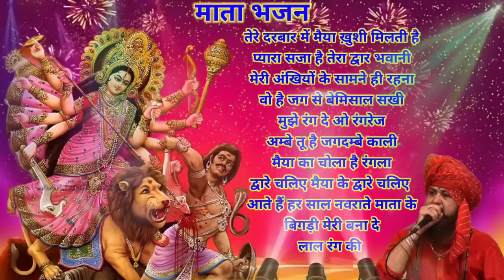Lakhbir shing lakhka Navratri Bhakti Songs 2022 | Gulshan kumar | नवरात्रि Special GULSHAN KUMAR..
bhajansong 2022
LatestNavratri2022DJremixNavratrispecial bhajan NonStopDJSONG | Gulshan Kumar LORD DURGA...

Navratri special Nonstop song
1_Main Balak Tu Mata Sheranwaliye
2_Aa Maa Aa Tujhe Dil Ne Pukara
3_Suno Suno Ek Kahani Suno
4_Bhor Bhai Din Chadh Gaya
5_Aaja Maa Tainu Akhiyan Udikdiyan
6_Beta Jo Bulaye Maa Ko Aana Chahiye
7_Mann Leke Aaya Mata Rani Ke Bhawan Mein
8_Maa Sun Le Pukar
9_Ambe Tu Jagdambe Mata
10_O Kanjka Jara Hoke Dayaal

Album: Mamta Ka Mandir

Lyricist: Naqsh Layalpuri

Singer. Hariharan

Lyricist: Traditional

Album: Aarti

Devi Bhajan: Suno Suno Ek Kahani Suno

Music Director. Anu Malik Lyricist: Dev Kohli

Devi Bhajan: Aaja Maa Tainu Akhiyan Udeek Diyaan

Singer: Sonu Nigam

Lyricist: Naqsh Layalpuri Album: Jai Maa Vaishno Devi

Album: Maa Ka Jagran

Devi Bhajan: Mann Leke Aaya Mata Rani Ke Bhawan

Mein Singer: Babla Mehta

Lyricist: Naqsh Layalpuri Album: Mamta Ka Mandir

Singer. Hariharan

Lyricist: Balbir Nirdosh, Satya Prakash, Satish Album: Maa Ka Aashirwad

Devi Bhajan: Ambe 0 Jagdambe Mata

Lyricist: Naqsh Layalpuri, Qamar Jalalabadi, Balbir

Nirdosh